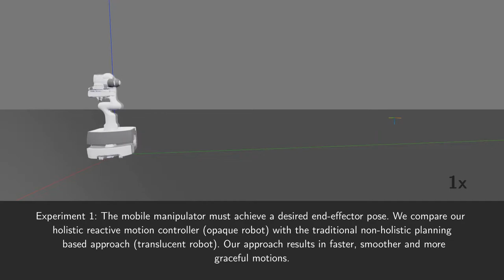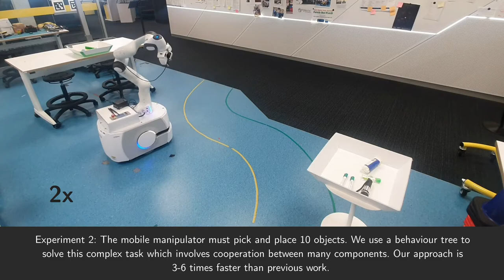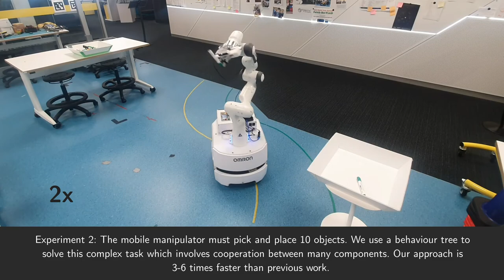A Holistic Approach to Reactive Mobile Manipulation